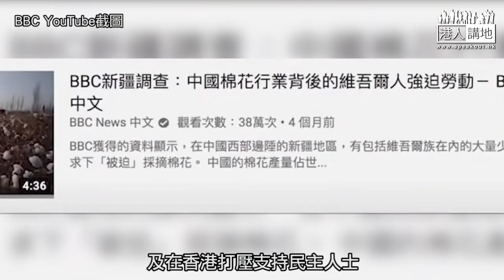【短片】【美國有病】以美國為首的七國集團(G7)又借新疆、香港和台灣，對中國指手劃腳、外交部發言人趙立堅強勢反擊:美國有病、促七國集團為美把脈開藥、一國號令天下時代已過去!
//世界格局已經改變，各國應該互相合作，而唔係只顧對別國內政指手劃腳!//